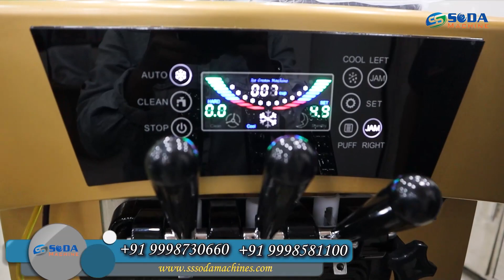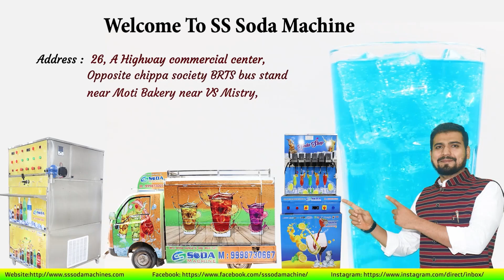softy ice cream machine 🍦🍦 with topping | 2023 साल में शुरू करे धमाके वाला बिज़नेस 💸 🔥Business Ideas🔥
softy ice cream machine price in india,softy ice cream machine price,ice cream machine,ice cream maker,softy ice cream machine in india
softy ice cream machine 5 me banaiye 20 me bechiye.,softy ice cream machine india,softy ice cream machine telugu,softy ice cream machine pk,softy ice cream machine english
ice cream,soft serve,ice cream recipe,spoons of indore,soft serve ice cream
mr softy ice cream song,
softy ice cream machine 5 me banaiye 20 me bechiye.
small business ideas,best business ideas,business ideas 2022,low investment business ideas,new business ideas

best business ideas,new business ideas 2021,
online business ideas 2022,business ideas for teenagers,
business ideas in hindi,top business ideas 2022,profitable business ideas 2022,
best small business ideas,online business,small business ideas at home,make money online,
start up business ideas,startup business ideas,unique business ideas,business ideas in africa,self made business ideas,recession proof business ideas,best business ideas 2022

S S SODA MACHINE  are leading manufacturer & Exporters best quality "SOFTY ICE CREAM MACHINE" and its spare parts. we are believing in long term business relationship on the basis of quality of product, our range are followings.

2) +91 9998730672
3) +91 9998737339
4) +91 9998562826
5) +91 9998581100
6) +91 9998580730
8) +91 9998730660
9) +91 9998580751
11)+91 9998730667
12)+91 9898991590